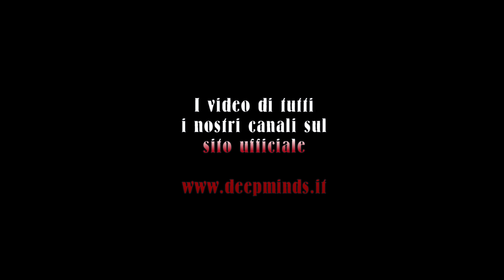Relax Music & Video 4K resolution #1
Musica rilassante con video riguardanti la natura.  Girato in risoluzione 4k